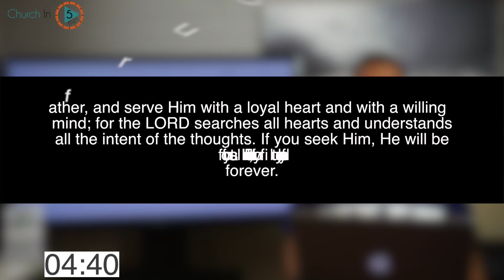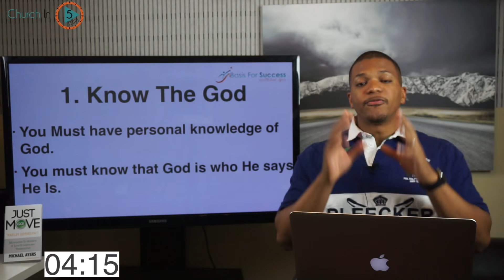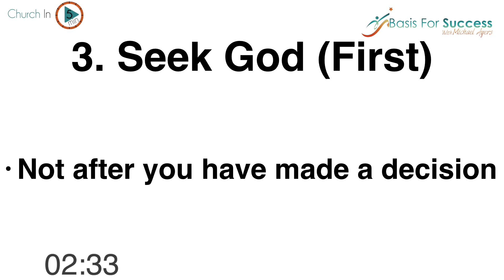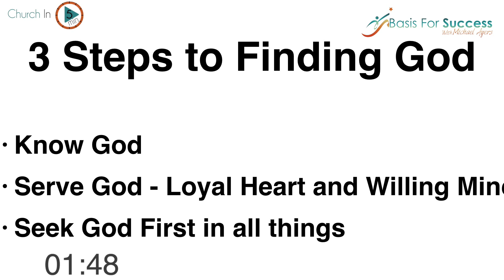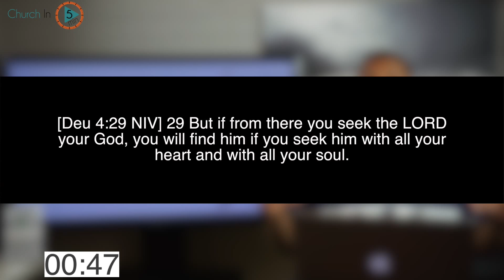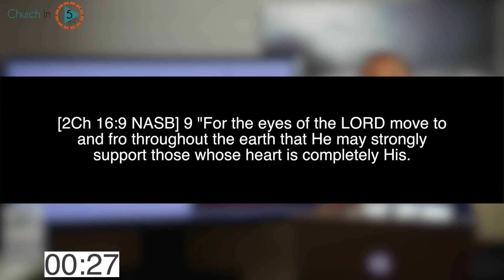Seek For GOD Because He is Searching For YOU! | Michael Ayers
Church In 5 NEW EPISODE. Seek For GOD Because He is Searching For YOU! Hosted By Michael Ayers Founder of BasisForSuccess.com

Main Theme: Why is the scripture important :
[2Timothy 3:16-17 NKJV] 16 All Scripture [is] given by inspiration of God, and [is] profitable for doctrine, for reproof, for correction, for instruction in righteousness, 17 that the man of God may be complete, thoroughly equipped for every good work.

#‎basisforsuccess #‎churchin5 #‎successisuptoyou